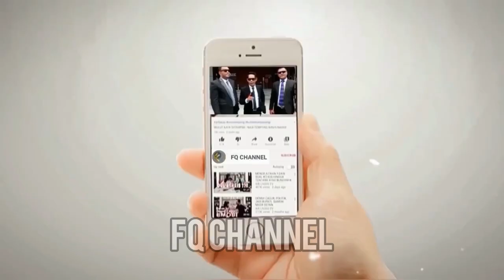WOW DILUAR DUGAAN || Akhirnya Mulut Rocky Gerung Digamp4r Hab!s oleh Prabowo